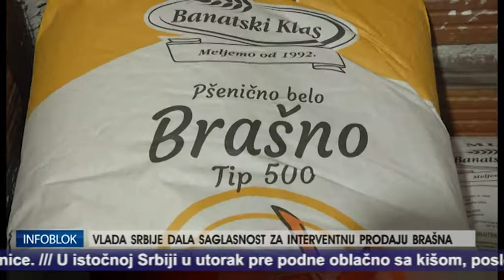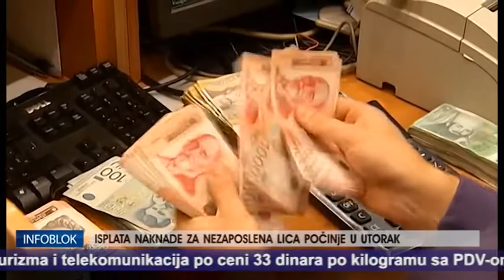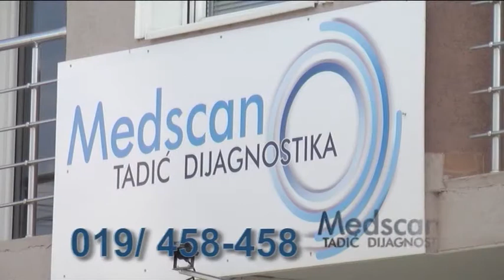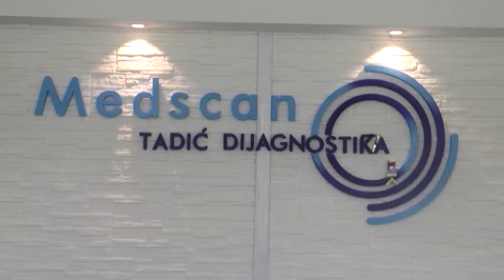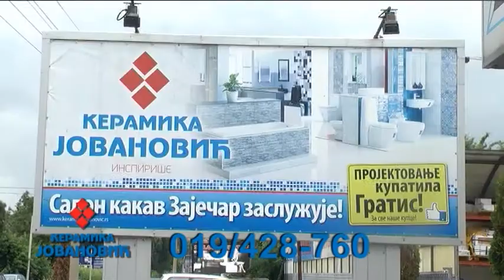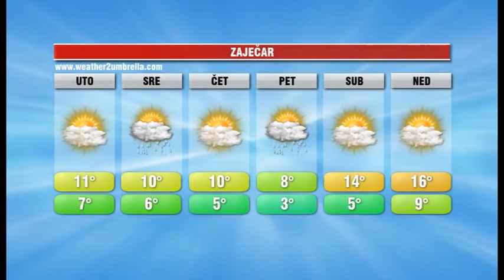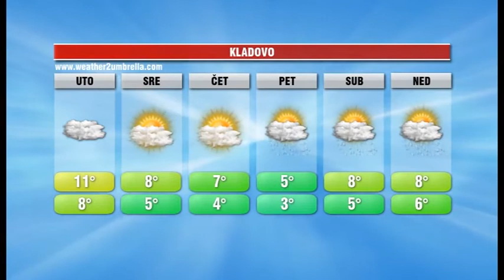INFOBLOK 22 11